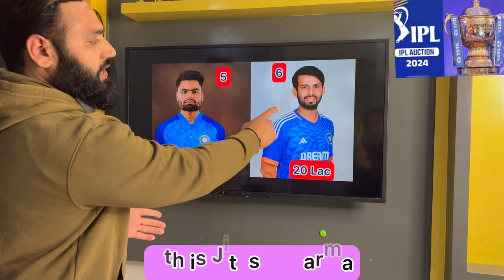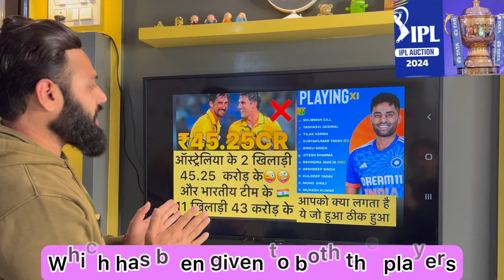ऑस्ट्रेलिया,न्यूज़ीलैंड,इंग्लैंड इन देशों के खिलाड़ियों को ही आईपीएल में हीरो क्यों बनाते है हम लोग❓